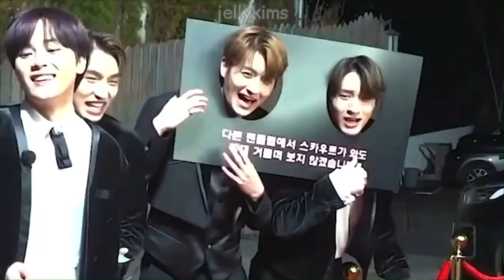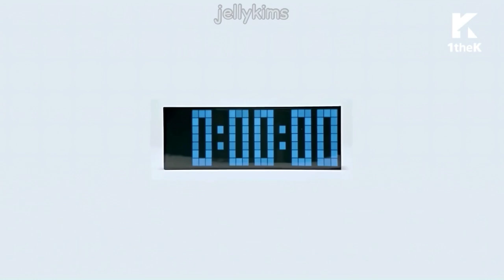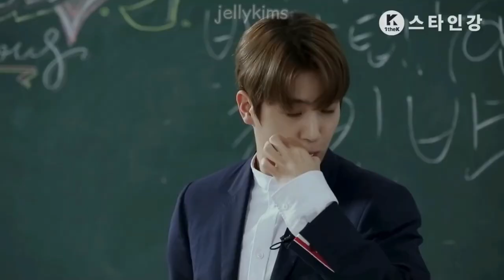An Introduction to THE BOYZ : Hyunjae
hey guys! here's my hyunjae video heh.. i know it's quite similar to my first guide for him but there wasn't much more i felt like i needed to add on! i hope you all enjoyed this and you'll all look forward to my next one :) the boyz love you all so much!